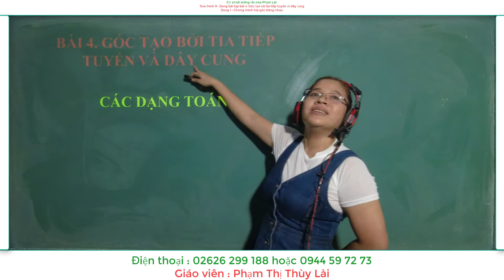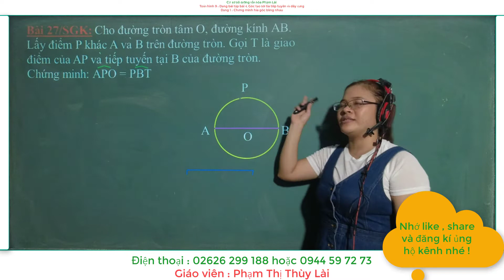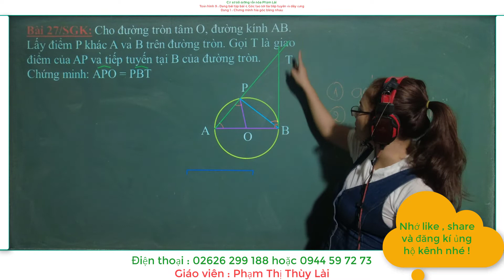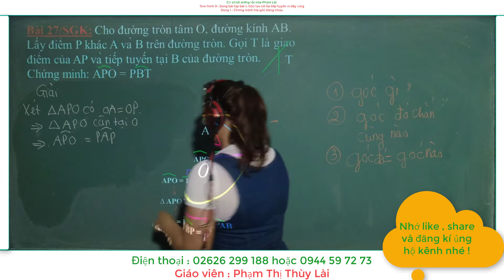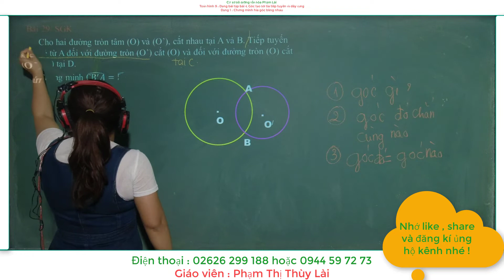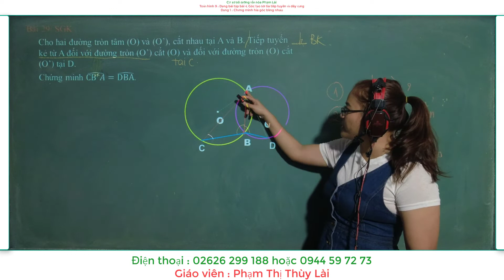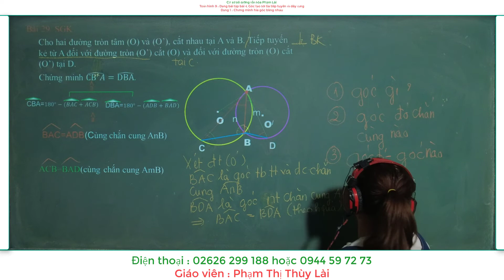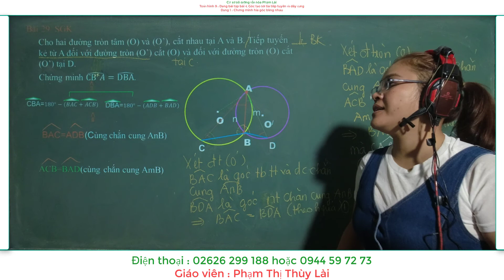Toán hình 9: Bài 4; Dạng 1; Chứng minh hai góc bằng nhau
Bài 4; Góc tạo bởi tiếp tuyến và dây cung